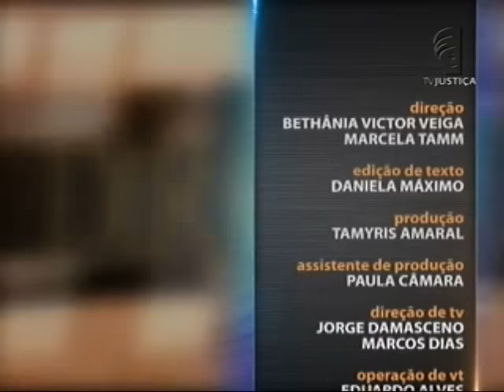Saber Direito Aula - Filosofia do Direito e Modernidade - aula 4 (21/01/16)